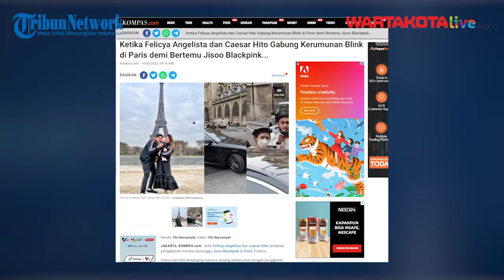Felicya Angelista dan Caesar Hito Gabung Kerumunan Blink di Paris demi Bertemu Jisoo Blackpink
Artis Felicya Angelista dan Caesar Hito ceritakan pengalaman mereka menunggu Jisoo Blackpink di Paris, Prancis.
Felicia dan Hito tertangkap kamera sedang berkerumun dengan penggemar Blackpink, Blink, lain menunggu Jisoo keluar dari hotel. Rupanya hal tersebut dilakukan Felicia dan Hito secara spontan saat tak sengaja berbelanja di dekat hotel La Samarataine, tempat Jisoo menginap.